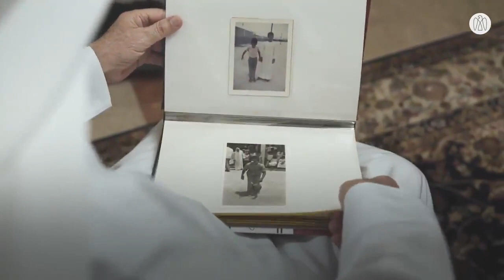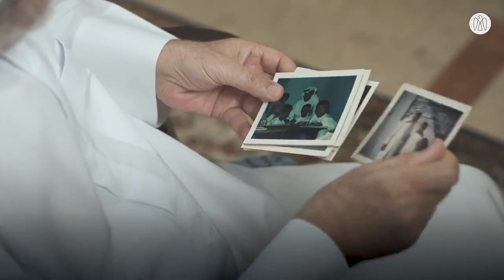HH Sheikh Mohamed bin Zayed's journey as narrated by his teacher, Ahmed Mandi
Mandi recalls memorable moments with the hardworking student who was known for his love of seeking knowledge and active participation and the wise and humble leader who acknowledged his teachers even after decades.

Video by Abu Dhabi Media Office